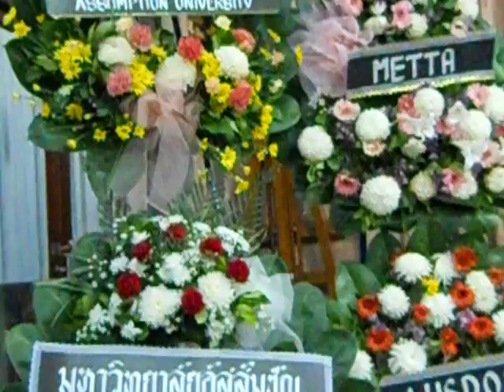Dr. Holly on 4th May 11.AVI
Memorial Services at Wat That thong Sala 3.
Bangkok Thailand.
This VDO will delete if you think it may inapproprait. Please advise.I do it just for you all who can not attend to remember her. Thank you